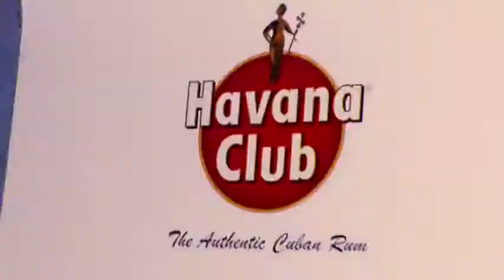The Assembly Halloween 2009 - Voodoo Nights w. Gazelle, Them Tornados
For Halloween 2009, The Assembly and Havana Club Rum transformed the venue into two nights of frightful entertainment showcasing top South African talent. On Friday night, 'Discotheque: The Dead Can Dance'. Saturday: 'Voodoo Nights', with Gazelle, Them Tornados, Disco Rodeo and Toby 2 Shoes.